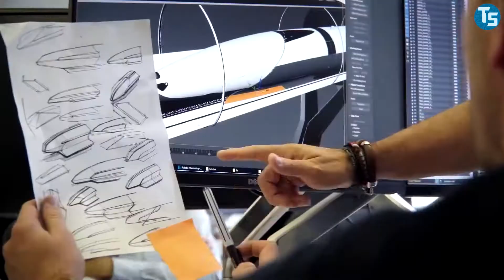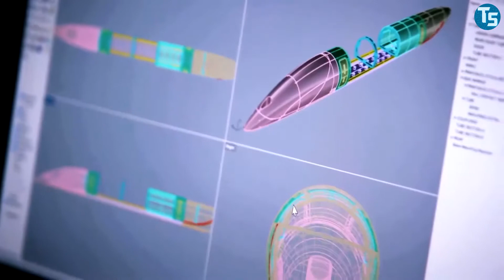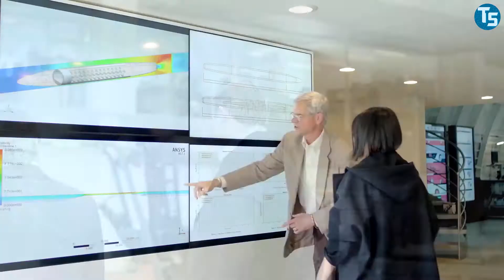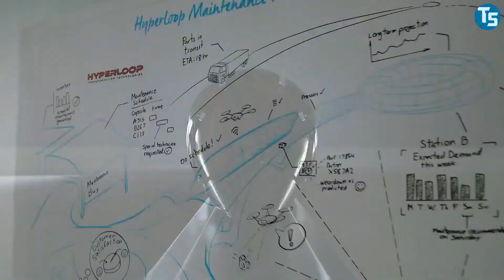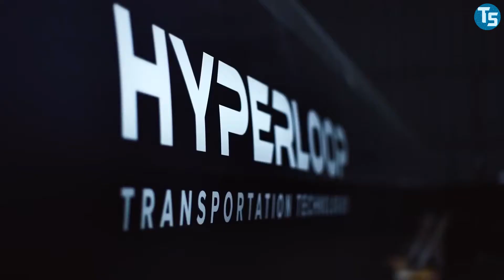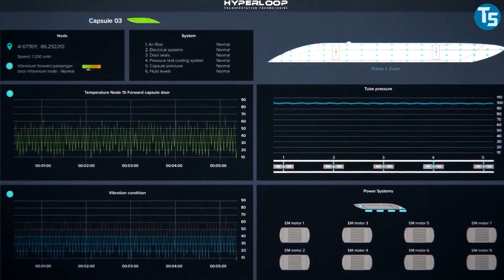HyperPort: INSANE Autonomous Cargo Transportation by HyperLoopTT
Hyperloop trains are coming to be an impressive mode of transportation to drive people and goods safely, effectively and sustainably place to place at tremendous speeds- challenging other modes of transportation including  high-speed trains and aviation. To make this goal more feasible, Hyperloop Transportation Technologies has introduced the HyperPort.
HyperloopTT's port logistics system has built the blueprint of the HyperPort, which it has spent around 20,000 hours developing in alliance with Hamburger Hafen und Logistik AG of Germany. HyperloopTT is building the fresh form of transportation through the use of distinctive, patented technology and a progressive collaborative business model.

Let's check out how, where and when the HyperPort is going to be built!

🔴 Video’s You Are Interested In 🔴

Our mission is to educate and enlighten you about different technologies including cars, machines, gadgets, smart tools, and much more. Tech Spot introduces you to the wonders of technology with the aim to inform you.
We hope you can learn from our videos! We upload videos related to Tesla, Apple, Google, Cryptocurrency, Elon Musk, Jeff Bezos, and much more. We are a group of technology enthusiasts, hope you feel at home here with our content